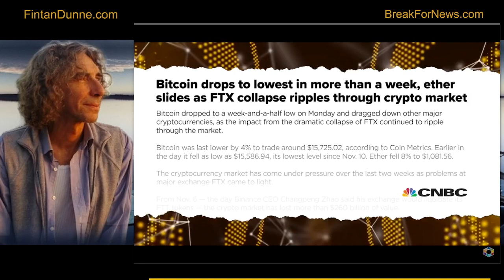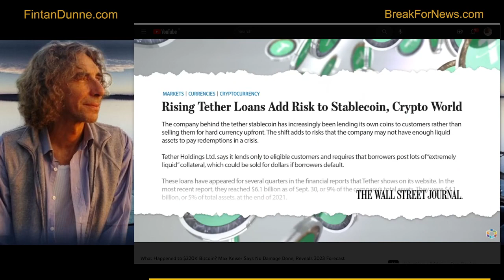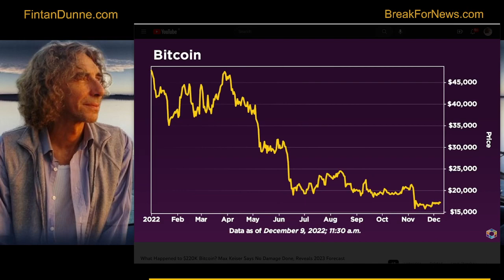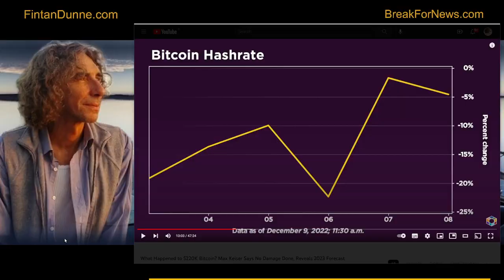MAD MAX KEISER & THE BITCOIN TROJAN HORSE SCAM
A Crew Of Stooges Sold Crypto to the Alt World | Join | Mail List | Assist